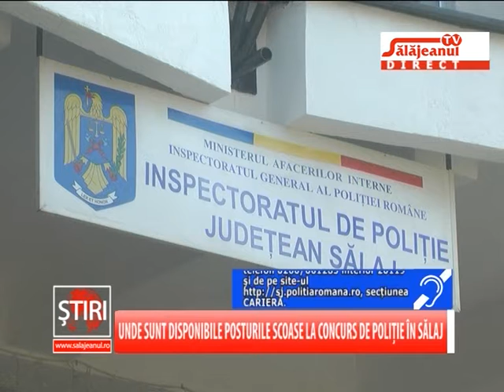UNDE SUNT DISPONIBILE POSTURILE SCOASE LA CONCURS DE POLITIE IN SALAJ